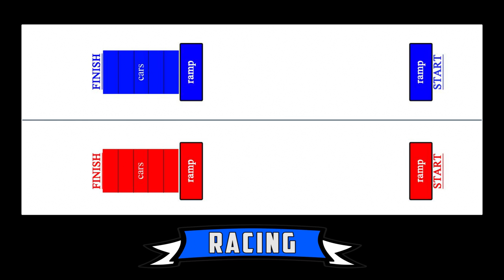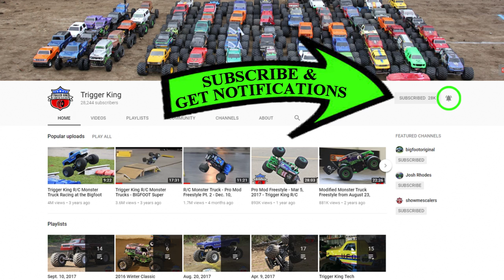2018 BIGFOOT Open House - Outlaw Retro TNT Drags - Jun. 2, 2018 - Trigger King R/C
This is some old school Outlaw Retro TNT-style drags from the 2018 BIGFOOT Open House on June 2, 2018.